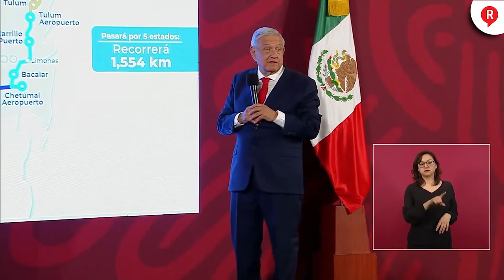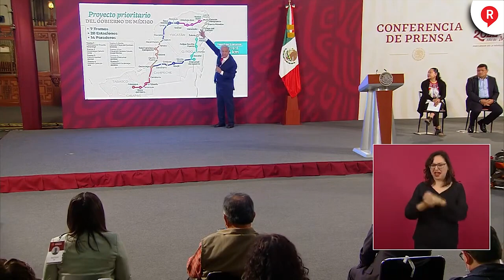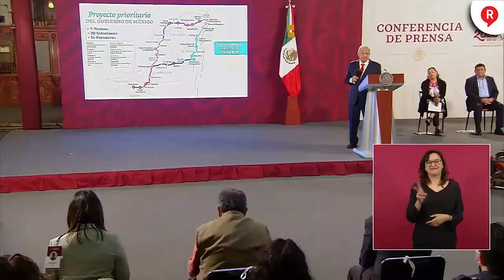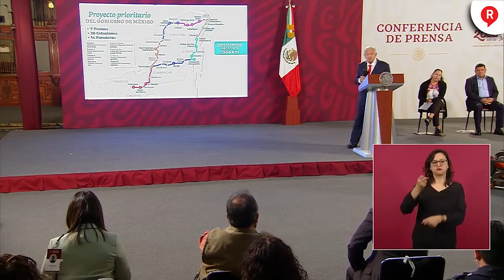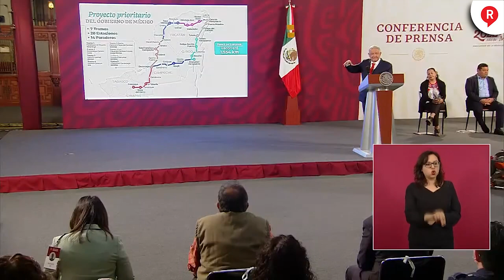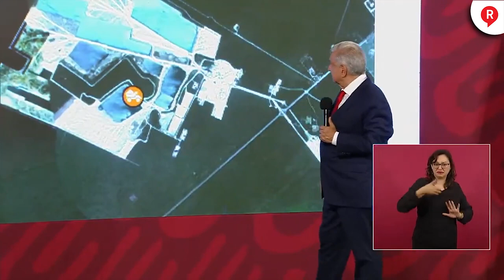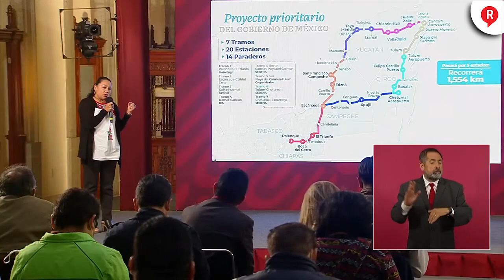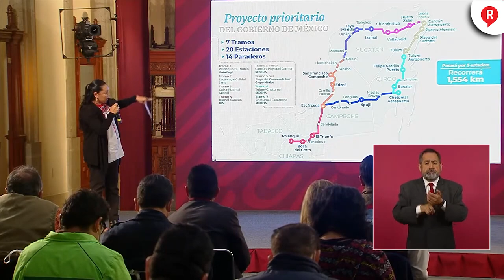¡Tremenda exhibida a las mentiras sobre el TREN MAYA! "Busquen el origen del dinero"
¡QUIÉN POMPÓ! El presidente AMLO pidió a la gente y a los medios buscar quien anda pagando las campañas contra el TrenMaya 🚈🚈🚈👇👇👇